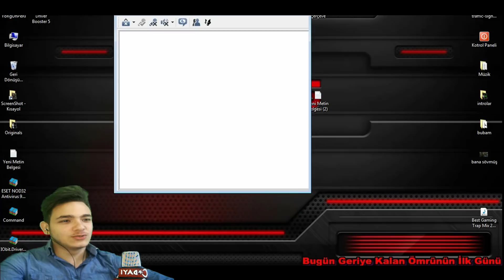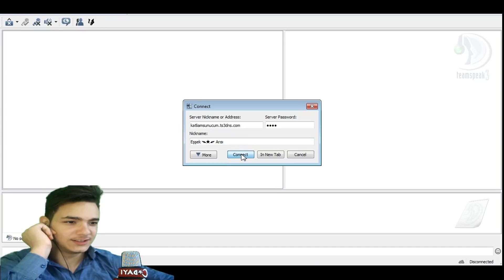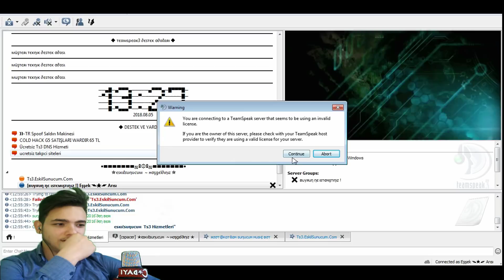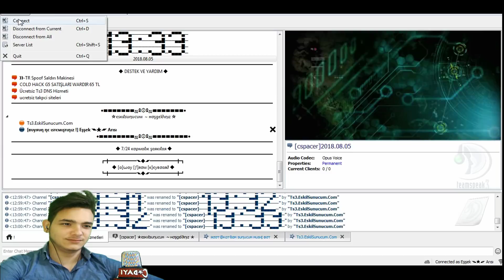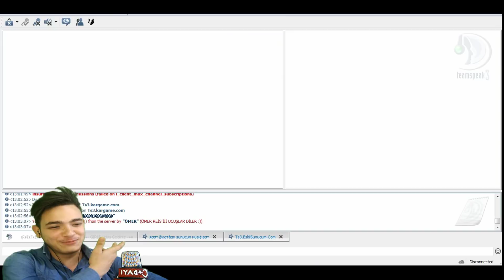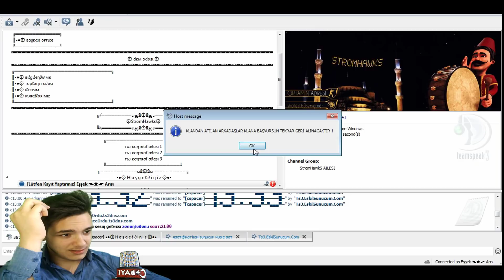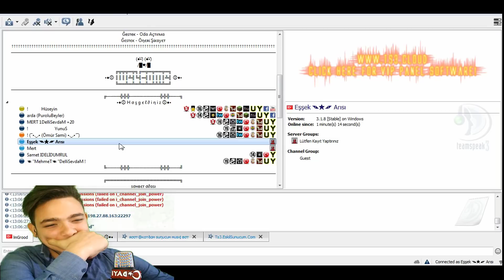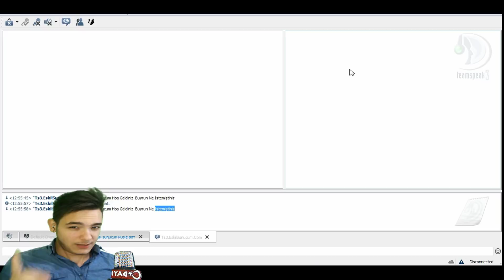ALIM YAPAN TSLERİ EŞŞEK ARISI TAKLİDİ YAPARAK TROLLEMEK...!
Hepinize Selamlar Arkadaşlar
Bu Gün kartal sunucusundaki alım yapan tslere girip eşşek arıısı taklidi yaparak trollemeye çalıştım.
iyi seyirler..!

ts3 troll,wolfteam ts troll,wolfteam ts trolledim,wolfteam ts3 trolledim,wolfteam ts3 icon